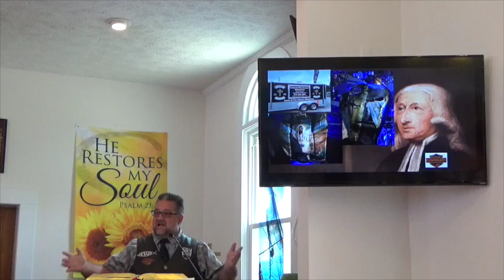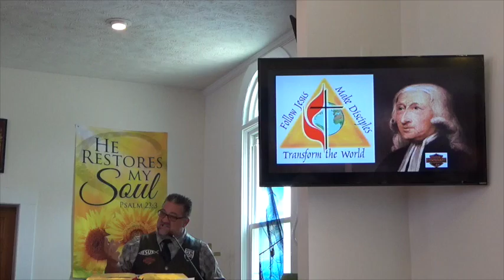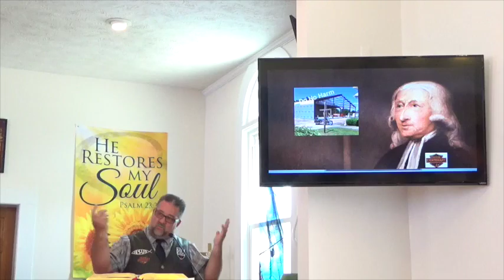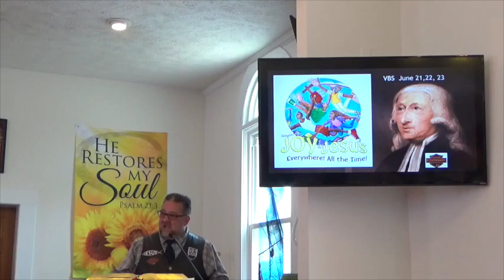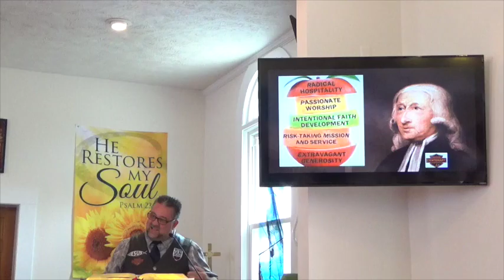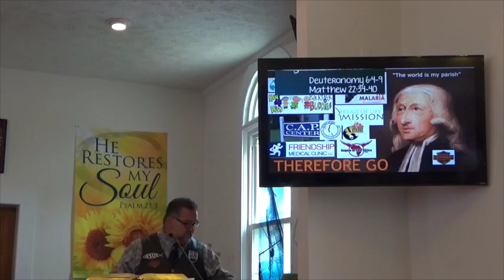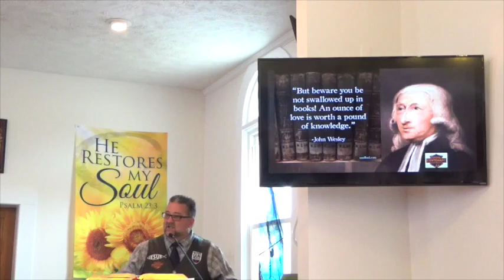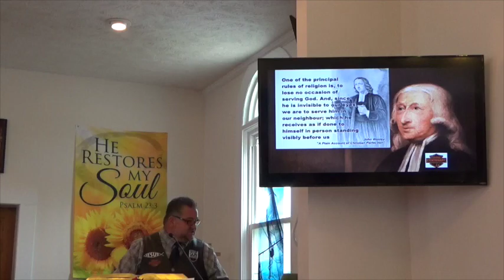Stay in Love With God May 22